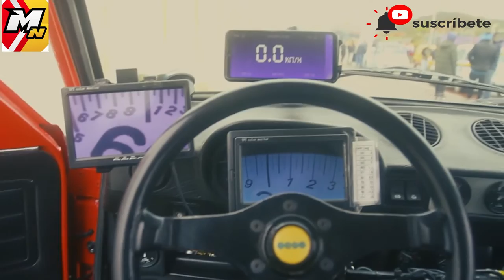Automovilismo del bueno, continúa el XIX Gran Premio Histórico Argentino del ACA